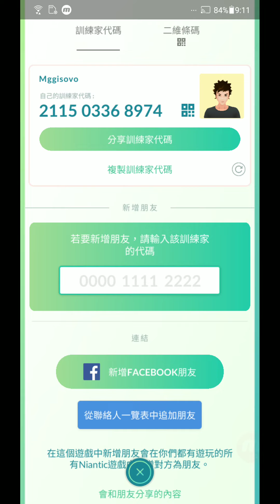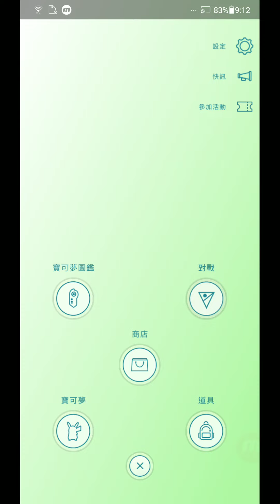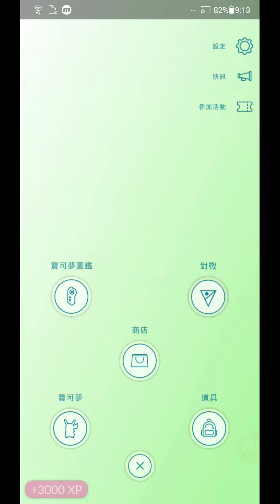《Pokemon GO-寶可夢-神奇寶貝》好啦魷!